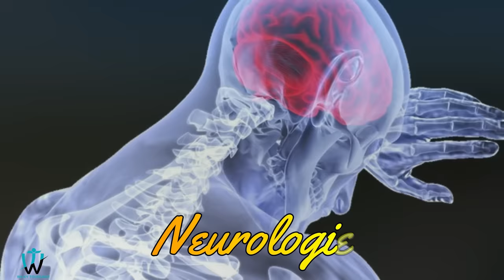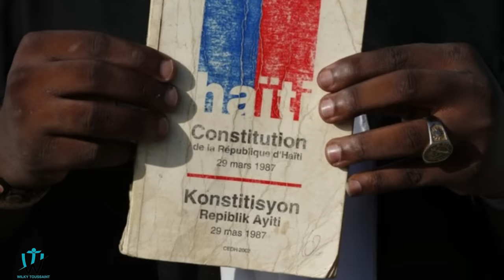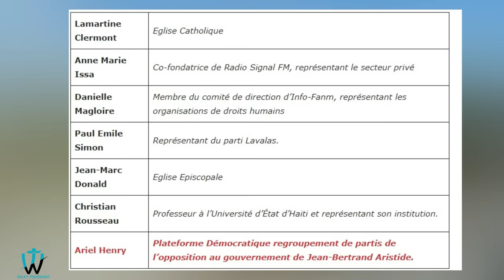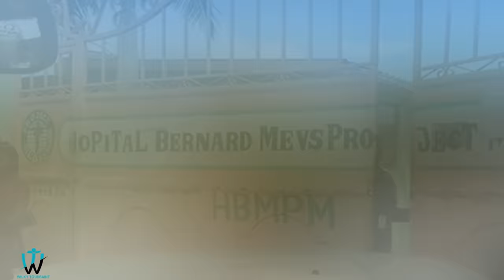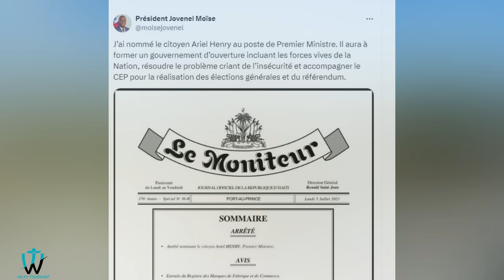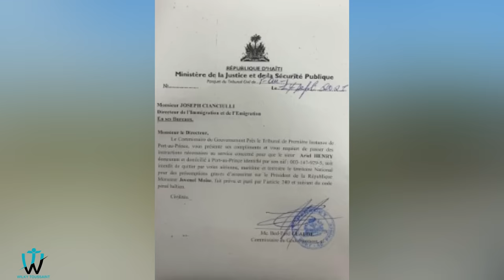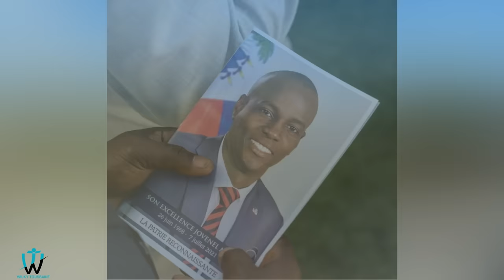Ou tap mande ki moun ki Ariel Henry men li